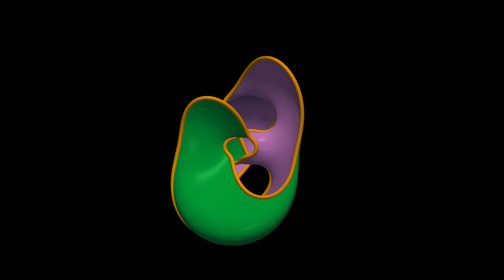Seifert figure height knot